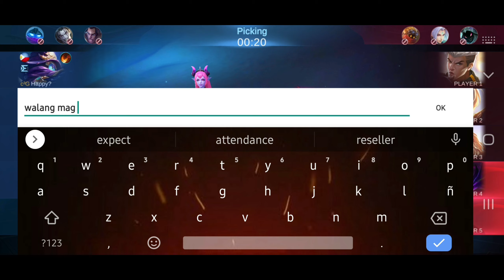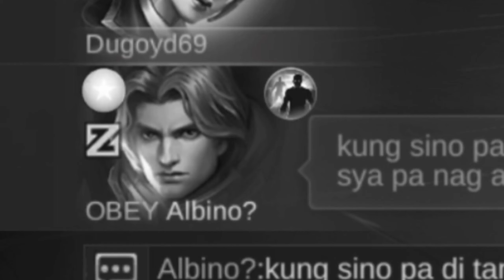Inuyasha daw sya. Ang galing!! Epic comeback!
Hello guys it's me dugoyd again. Here is my new video created just enjoy the show. Hoe you will oike it.